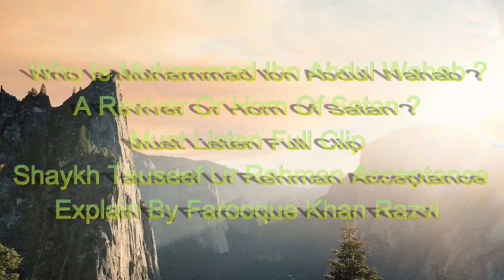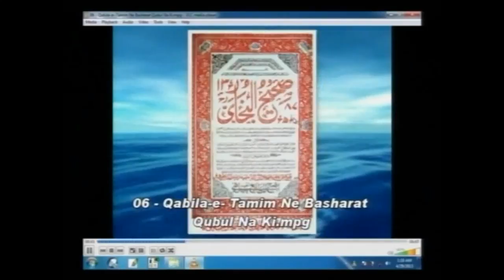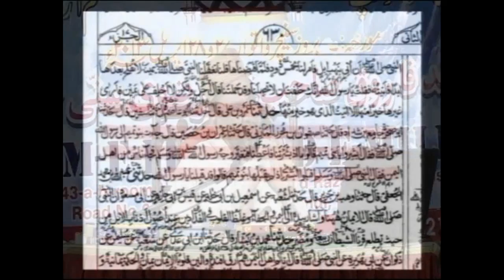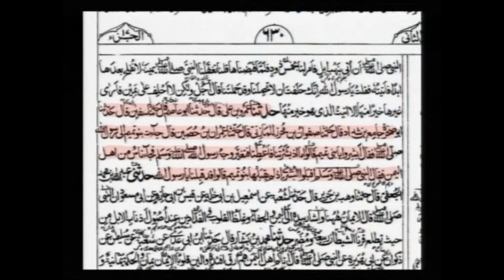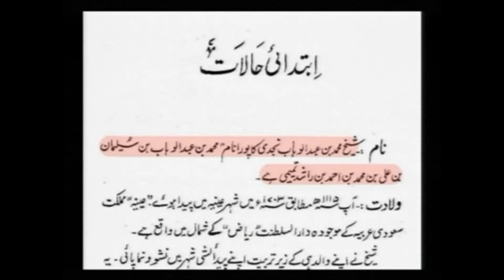Who Was Muhammad ibn Abdul Wahab A Reviver Or Horn of Satan ?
Muhammad Ibn Abdul Wahab Kon The ?
tauseef Ur Rehman Explain Who Is Muhammad Ibn Abdul Wahab
SHO INTERNATIONAL
Farook Razvi

Idara Sirat E Mustakeem Dr. Asif Ashraf Jalali